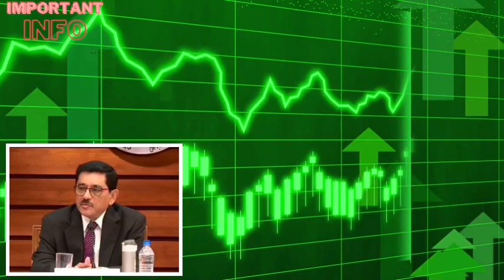Srilanka central bank updates Today|Srilanka News Today Central bank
තෙරුවන් සරණයි.